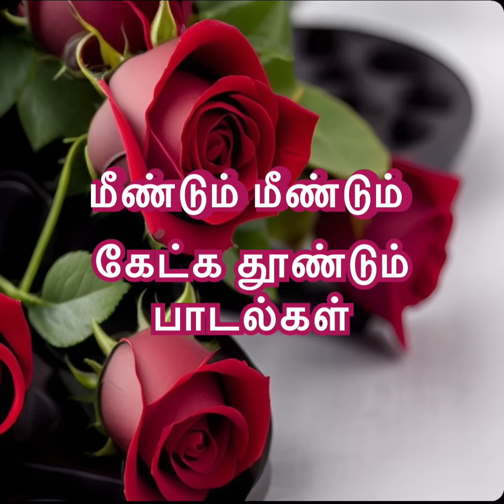மீண்டும் மீண்டும் கேட்க தூண்டும் பாடல்கள்|| The songs you want to listen to again and again